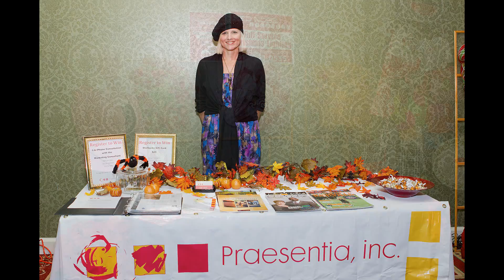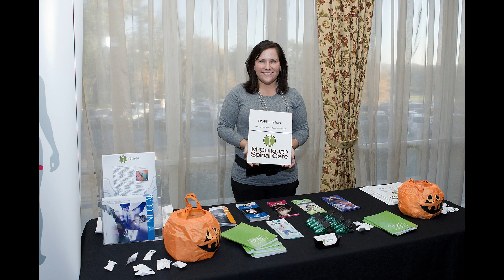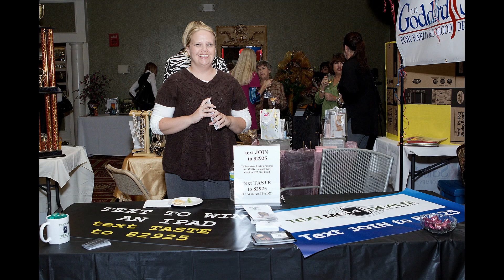Women_Impacting_Community_2010.avi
This is an awesome video created by Don Claussen from our 2010 Women Impacting the Community Event at Bluegrass Country Club on October 28.